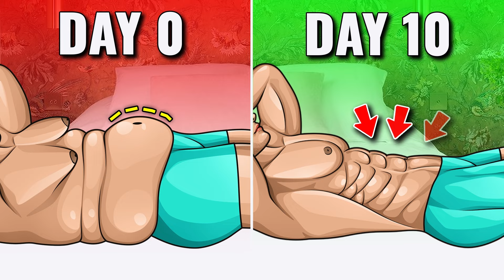Do This In Bed To See Your 6 Pack Appear!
0:31 Frog Crunch
1:20 Lying Knee Tucks
2:25 Scissors Lifts
3:15 Side Lying Crunch (L)
4:21 Side Lying Crunch (R)
5:11 Paused Hip Raise